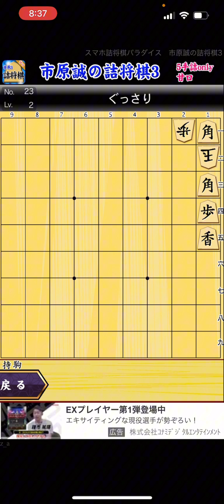5手詰 詰将棋 豊島ブートキャンプ 詰将棋ブートキャンプ 将棋初心者 将棋 認知行動療法 フレイル予防 体操 藤井聡太 羽生善治 将棋放浪記 から学ぶ 77日目